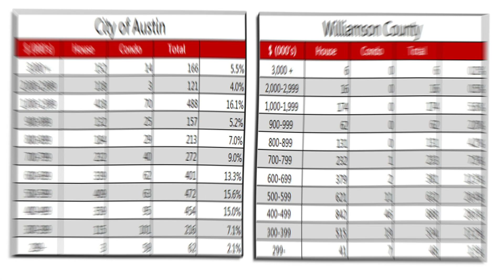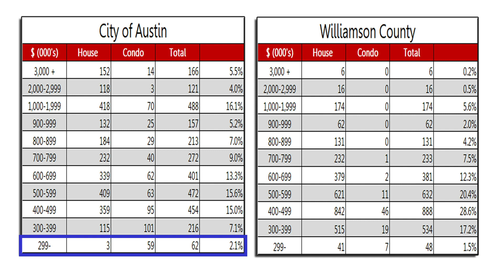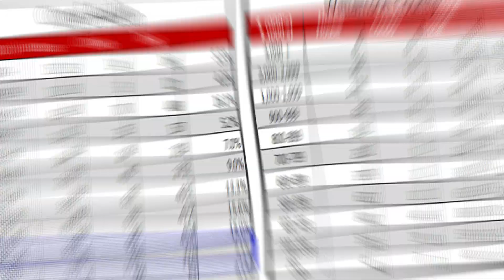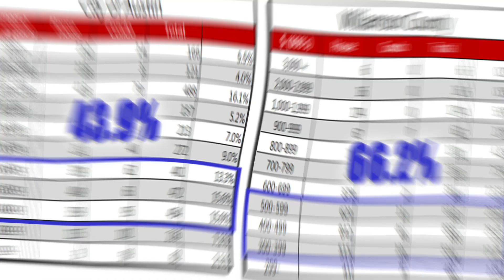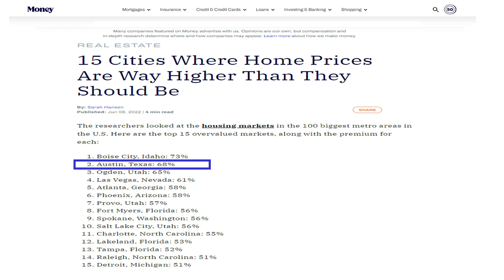Moving to Austin Texas | Which Area is Best for You?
If you’re thinking about moving to Austin Texas, one of the first things you’ll need to consider is what area are you most interested in? Part of that is going to be determined by your budget, but budget is only the starting point.

Once you get to a certain price range, you can buy a house almost anywhere in the metro area. Granted, there will be a difference in how much house the same amount of money can buy in the different areas, but a clear understanding of what your priorities are will make it much easier to focus your search on the right areas and find the perfect home.

Charles Lewis is a REALTOR® in the Austin area. He helps people all over the greater metro area buy and sell houses. Schedule a no-obligation phone call to find out how he can help you accomplish your real estate goals

HOW TO HIRE THE RIGHT AGENT